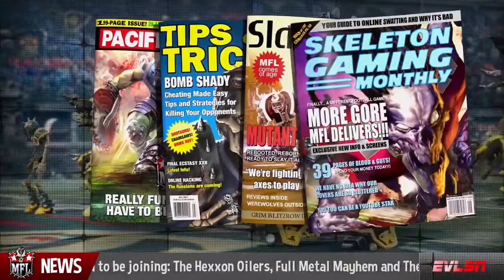Mutant Football League Console Launch trailer AU